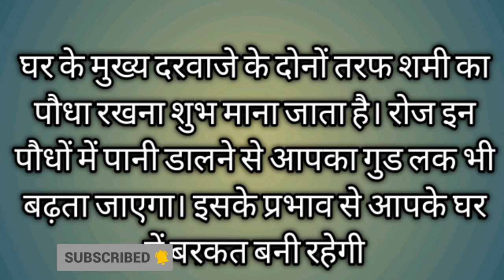vaastu dasha#vastu tips for business# vastu tips for money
vaastu dasha
vastu tips for health wealth prosperity
vastu tips to attract wealth
vastu shastra
vastu shastra for good luck